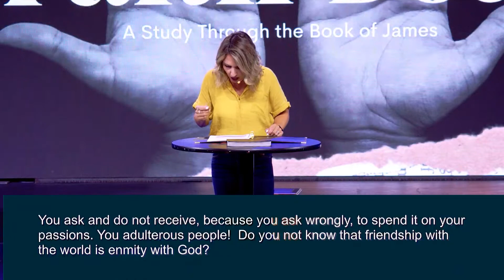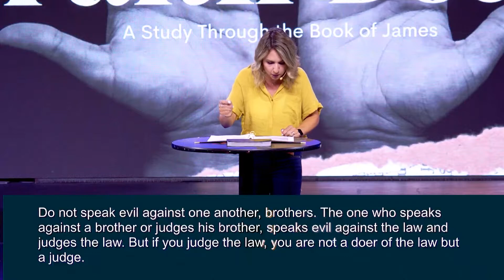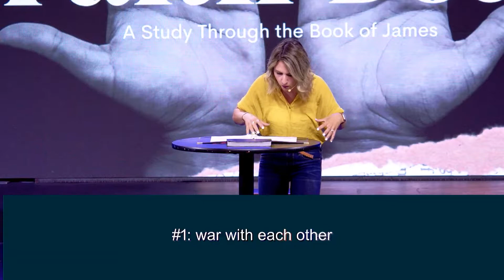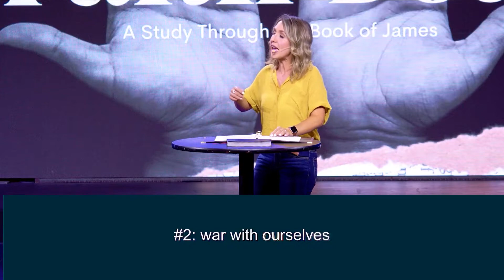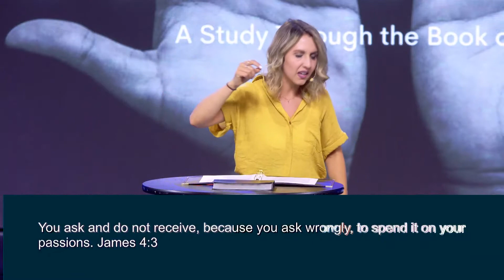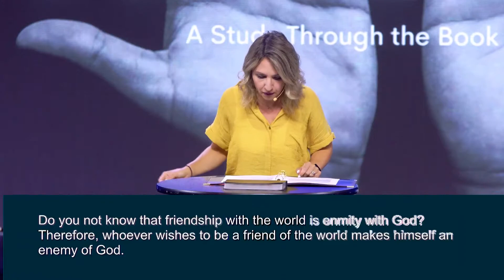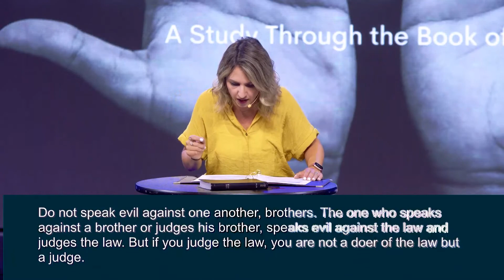Faith Does #6 Chantal Edler - English